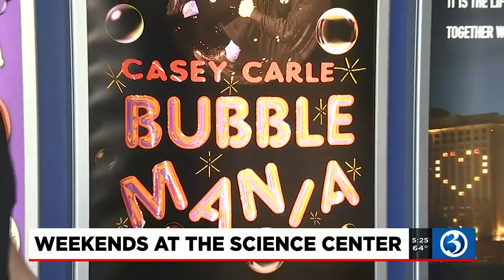WEEKENDS AT THE SCIENCE CENTER : Casey Carle's Bubble Mania